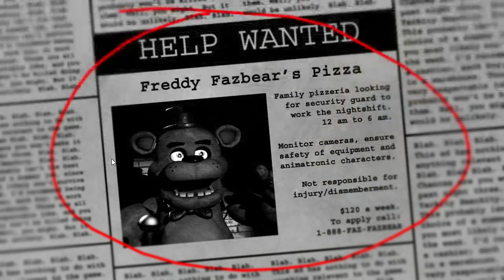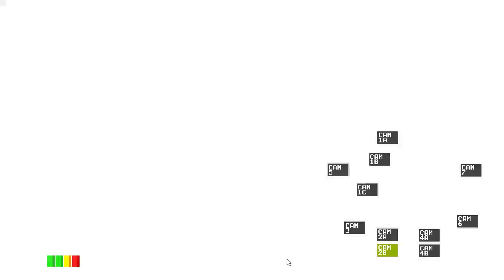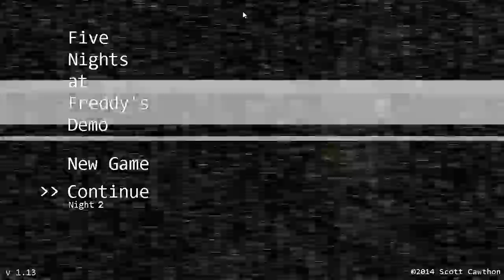Five Nights at Freddy's Nights 1 and 2 (Mike Test)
Hey guys, a mike test to be honest, sorry for the super light sass if you can actually hear it. But a mike test I'm super you've all seen the game by now. Not feeling my best and I've never really Let's Played miked up before, but likes, comments and dubs really help! Let me know what else you'd like to see!